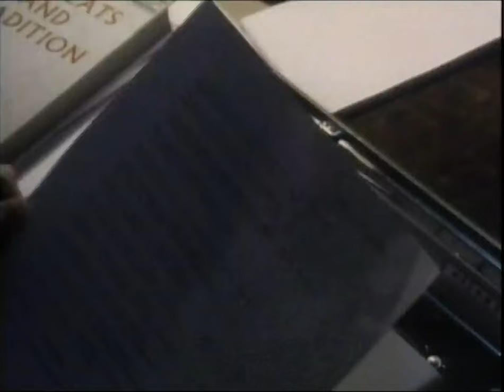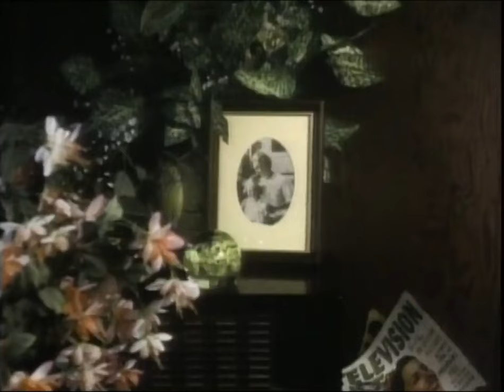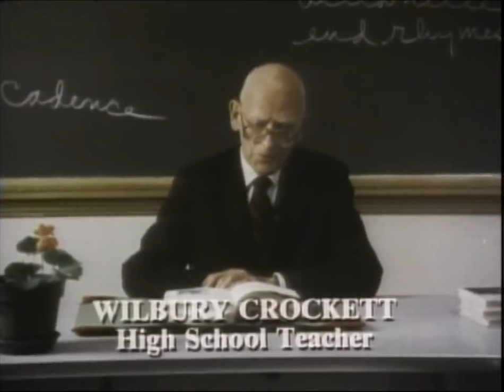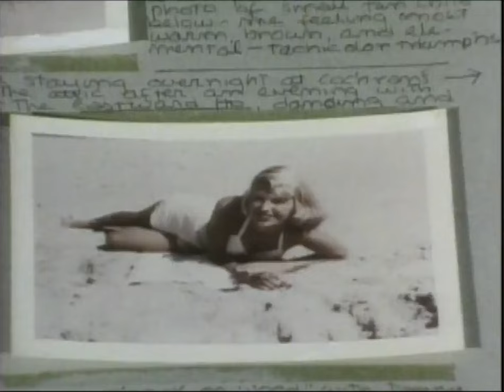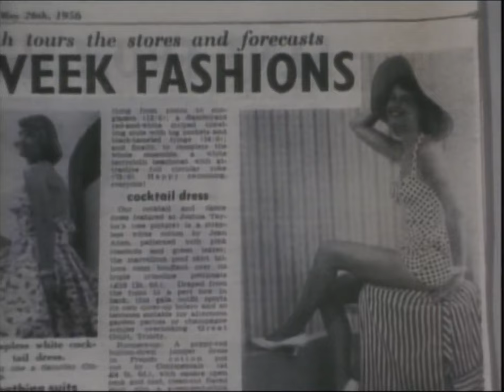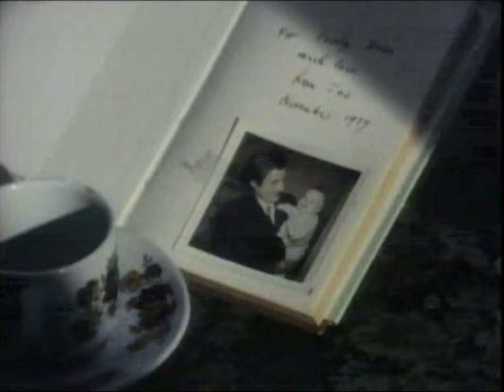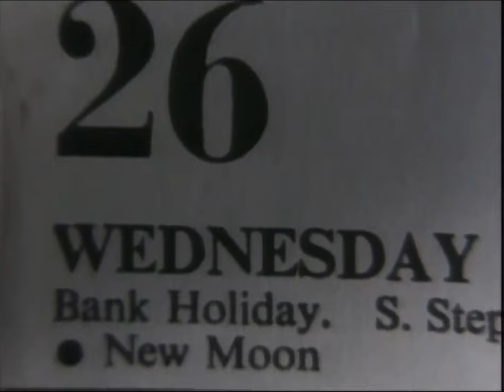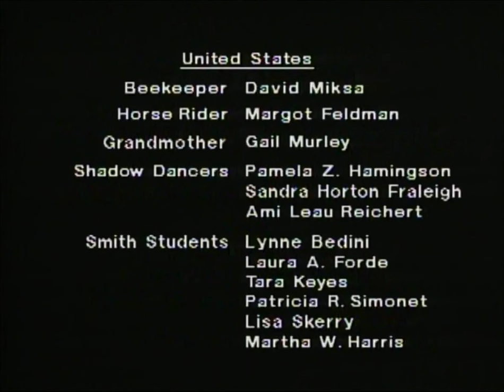Voices and Visions 09 Sylvia Plath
The life and career of American poet Sylvia Plath, related through photographs, dramatizations, readings from her works and anecdotal commentary by her mother, her teachers, various friends and other poets and writers